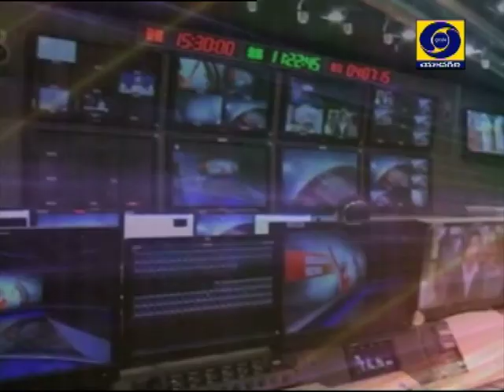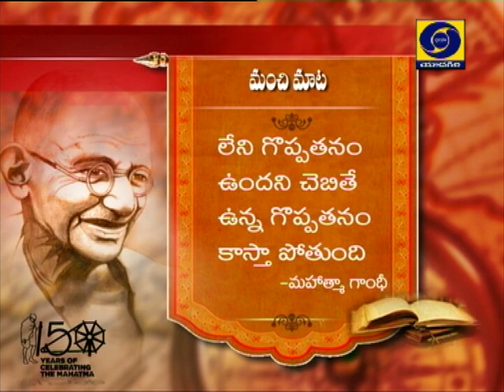Breakfast show live with Dr.Manchala Gyanendra Gupta, Socail Activist